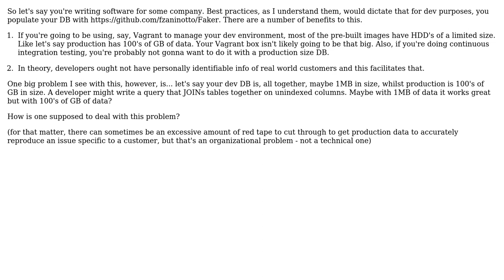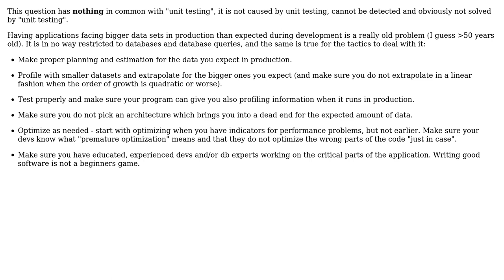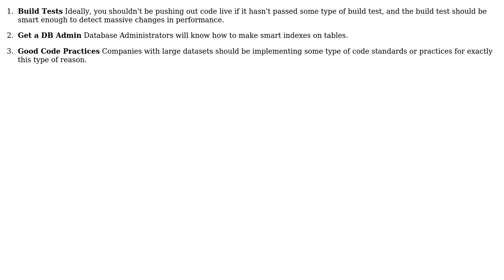Software Engineering: Optimizing database queries in unit testable code (4 Solutions!!)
Software Engineering: Optimizing database queries in unit testable code

With thanks & praise to God, and with thanks to the many people who have made this project possible! | Content (except music & images) licensed under CC BY-SA | Music | Images & others | With thanks to user Pieter B user neubert user Jon Raynor user Doc Brown user cegfault and the Stack Exchange Network Trademarks are property of their respective owners. You are responsible for your own actions.